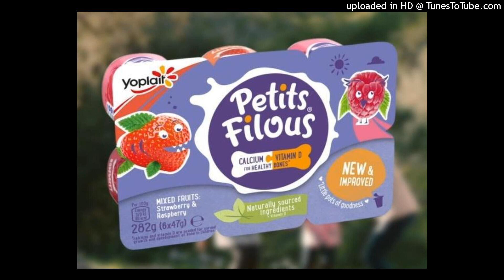Petit Filois Theme 22/23